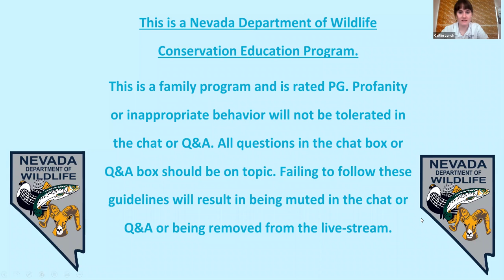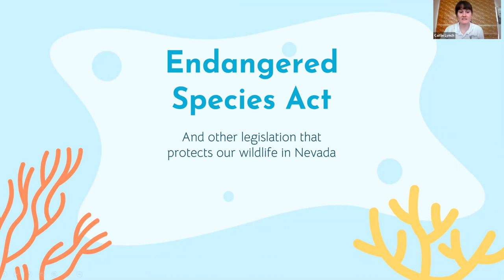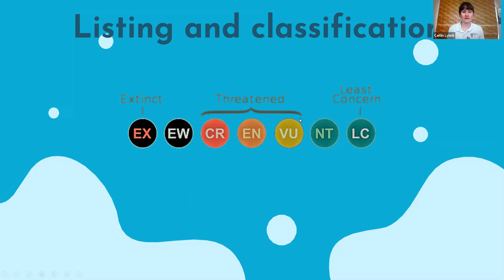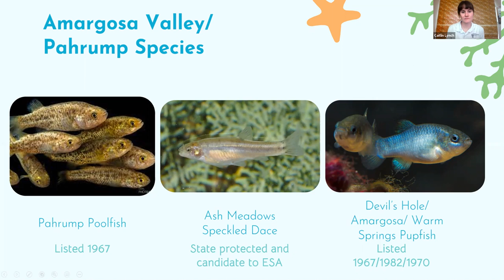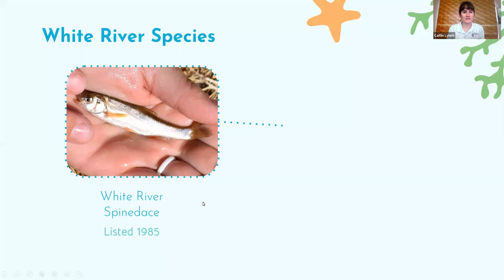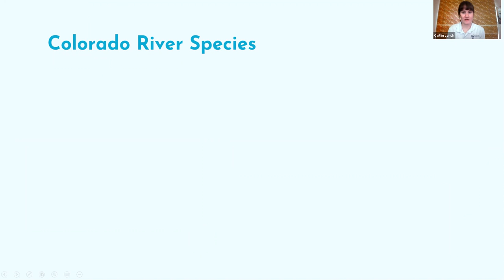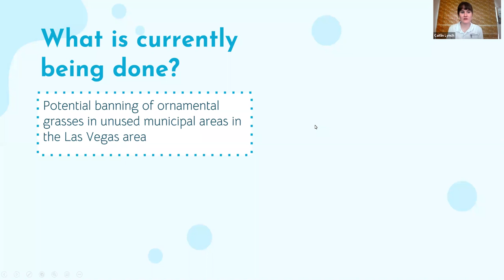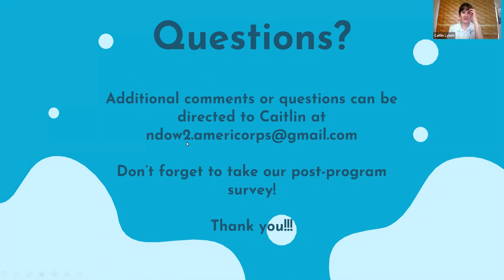Endangered Fishes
Nevada is home to a number of listed ESA species. In this program, we will be spotlighting some of the awesome species of our state that face critical threats. Learn more about them and what you can do to help! This week we'll be covering some of Nevada's rare species of fish.